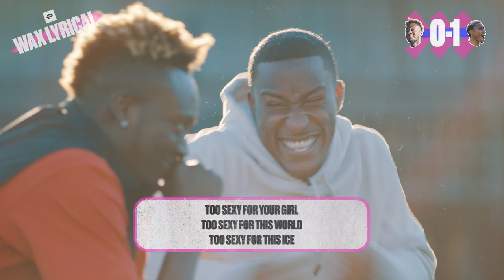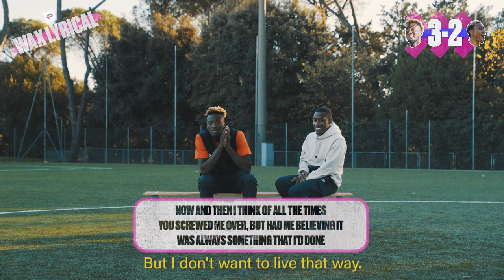BEST WAX LYRICAL YET 😂 I WAX LYRICAL ft TAMMY ABRAHAM & YUNG FILLY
This video was filmed and produced in a safe manner with all necessary checks and precautions. Stay Safe.